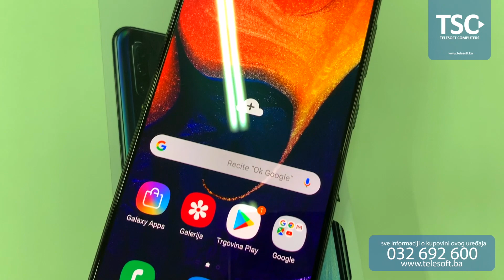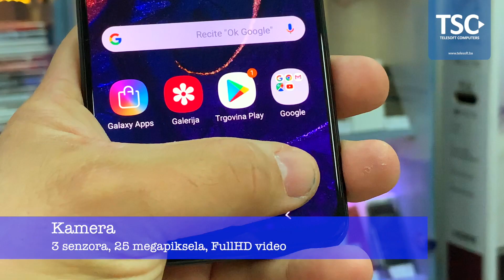Samsung Galaxy A50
Video pregledi

 Autori: Denis Lisul, Adis Lisul, Jelena Lalović Lisul, Telesoft Computers
Video review of Authors: Denis Lisul, Adis Lisul, Jelena Lalović Lisul, Telesoft Computers

Jezik: bosanski, srpski, hrvatski